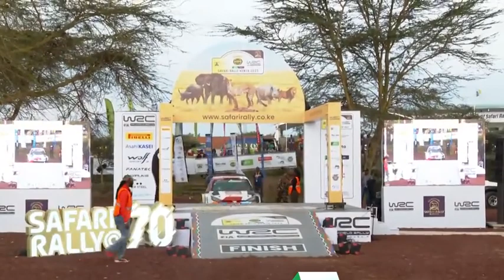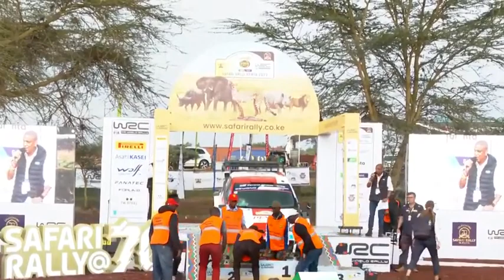Ogier wins kenyas WRC safari Rally